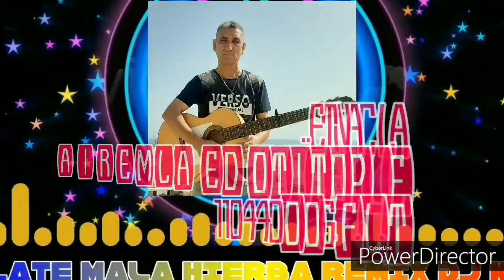Potito de almeria ( la alegria de mi casa ainara y mi juan de dios ) 2019